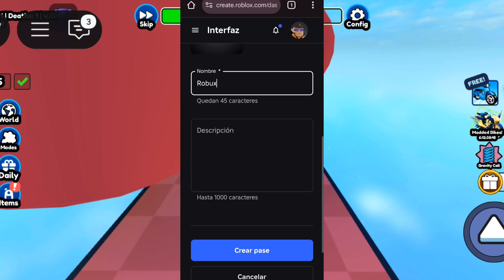✅ CÓMO CREAR UN GAMEPASS EN PLS DONATE ROBLOX 2025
Si quieres aprender a crear pases en roblox,  en este video te enseño paso a paso cómo hacerlo de forma correcta, tanto si quieres usarlos en tu propio juego como si planeas activarlos en PLS DONATE para recibir Robux. 💸

Veremos desde cero como crear un pase (gamepass), subir una imagen, ponerle precio y activarlo para que otros usuarios puedan comprártelo.

Aprende a crear un Game Pass en Pls Donate en Roblox con esta guía paso a paso! 🚀

En este tutorial, te mostraré cómo crear y vender un Game Pass para que los jugadores puedan donarte Robux en Pls Donate. Ya seas principiante o solo necesites un repaso, esta guía te ayudará a configurar tu Game Pass, ponerle precio correctamente y asegurarte de que aparezca en el juego. 💰

🔹 Pasos cubiertos:
✔️ Acceder al Creator Hub de Roblox
✔️ Crear y nombrar tu Game Pass
✔️ Configurar el precio y habilitar las ventas

😎Sigue viendo más de SuperGamerYT😎